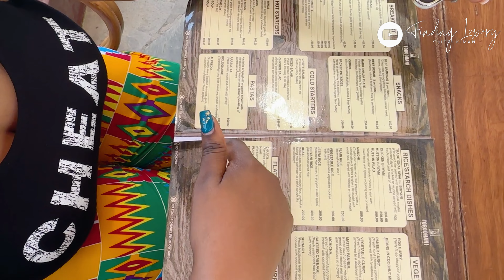VLOG: MOMBASA NEW YEAR PART 2.| FOOD | RESTAURANTS & MORE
We did NEWYEARS in MOMBASA. Like always...Stunning views, Delicious food and GOOD VIBES!🌴🌟